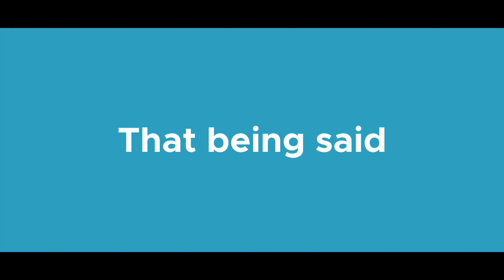How Mushoku Tensei Made Isekai Great Again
Mushoku Tensei is a great show. It looks super nice and the adaptation as a whole is incredibly well done. If you're like me and have been starved of an actually good Isekai for a long while, well this show might be what you've needed all along.

Tracklist in order:
Fire Emblem Awakening - Conquest
No Game No Life - King's Plan
Space Dandy - Dandy in Love
Fire Emblem Three Houses - Tearing through Heaven
Monogatari Series - Hanamuke
Monogatari Series - Hitojichi Kyuushutsu
Persona 5 - Sunset Bridge
Mushoku Tensei - Encounter with Overwhelming Power
Mushoku Tensei - Strategy Time
Mushoku Tensei - To Gain Your Trust
Mushoku Tensei - Adventure
Fire Emblem Fates - Map A4